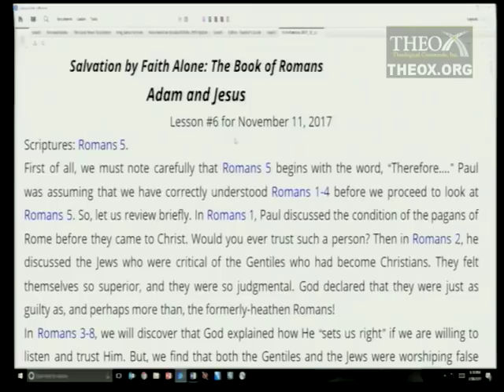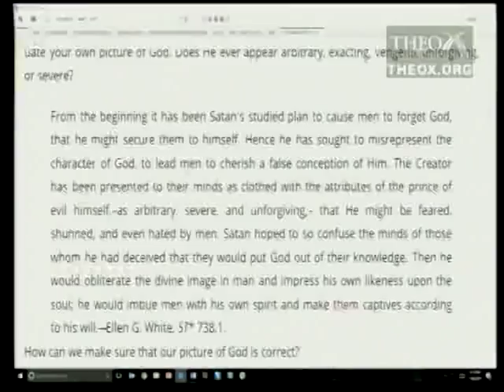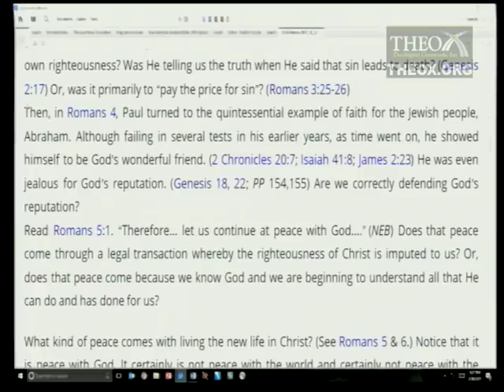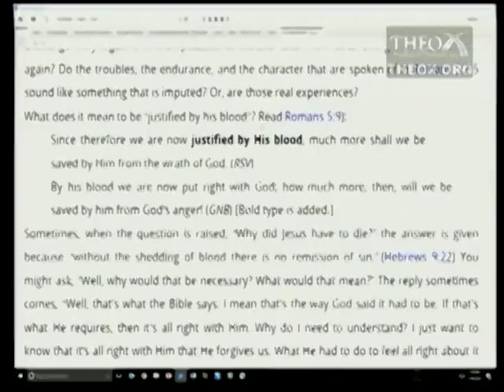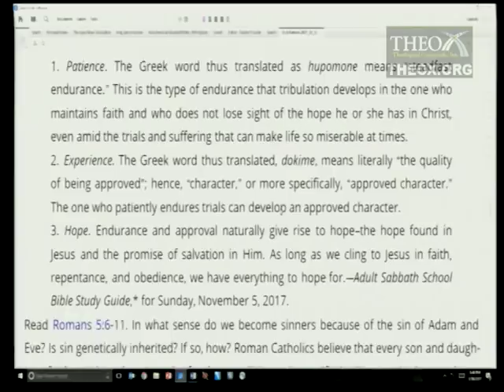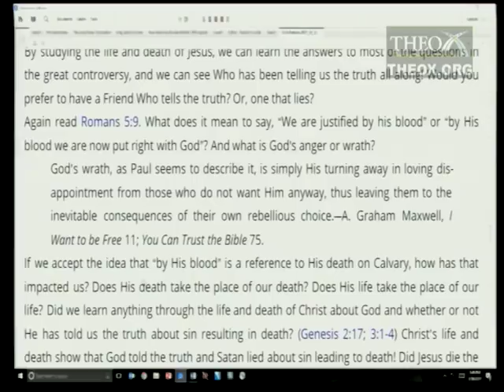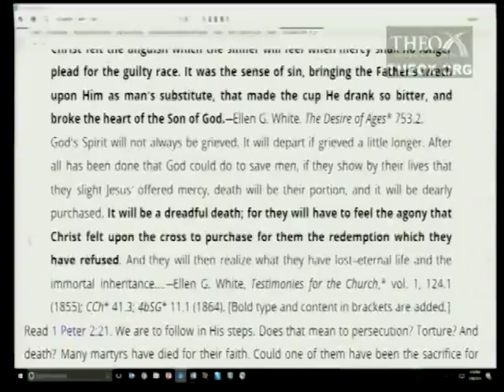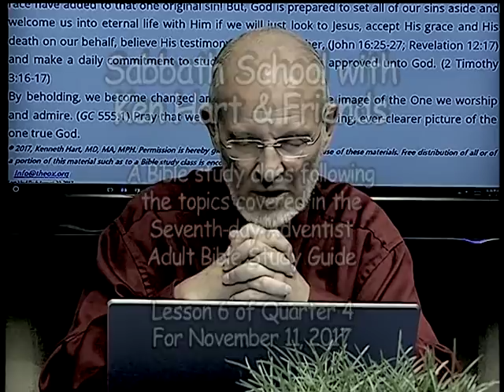6. Adam and Jesus (November 11) Sabbath School 2017 Quarter 4 Lesson "Romans"